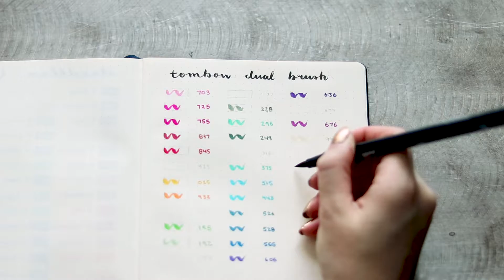Stationery Haul - Tombow Dual Brush Pens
I can’t wait to slowly add to this collection :D

SUPPLIES*

Leuchtturm1917 Notebook A5 Dotted in Navy
Tombow Fudenosuke Brush Pen (Hard Tip)
Tombow Dual Brush Pen Landscape Pack
Staedtler Mars Eraser

**Freebies are available during the week the video is posted. Please watch my most recent video for more design and planning freebies!

MUSIC